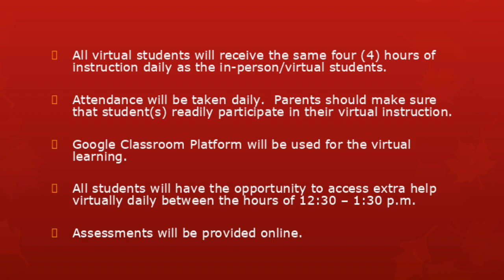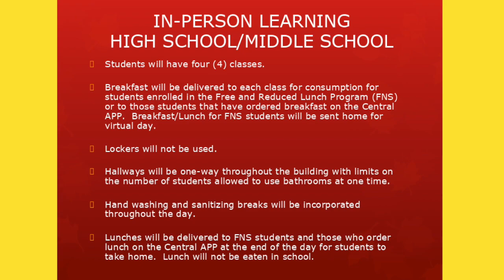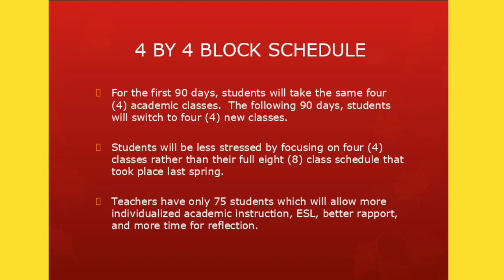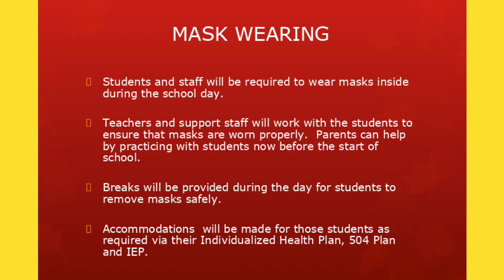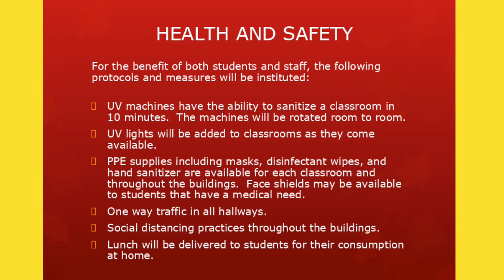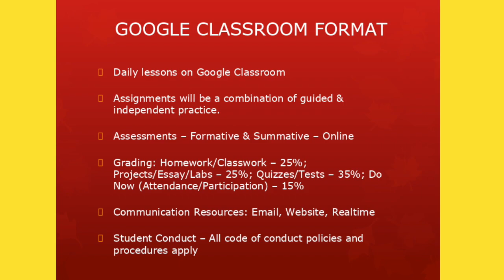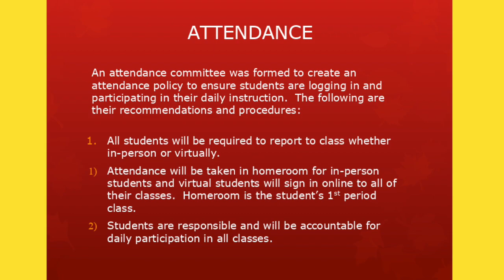UPDATED Central Regional School District Reopening Plan (8/18/20)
This video was UPDATED on August 18th to reflect the changes in scheduling.